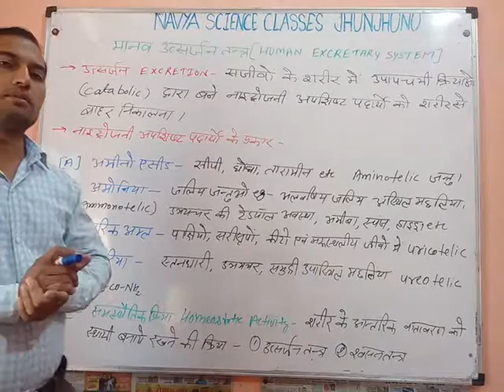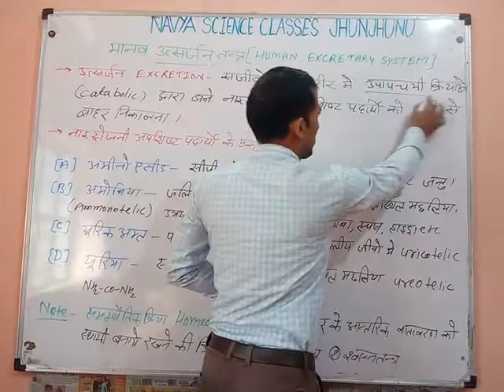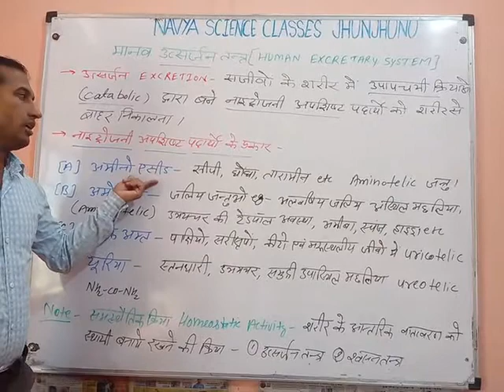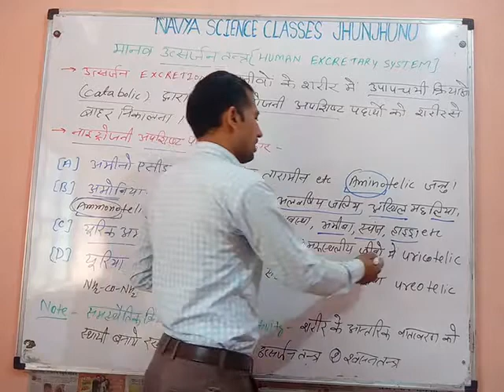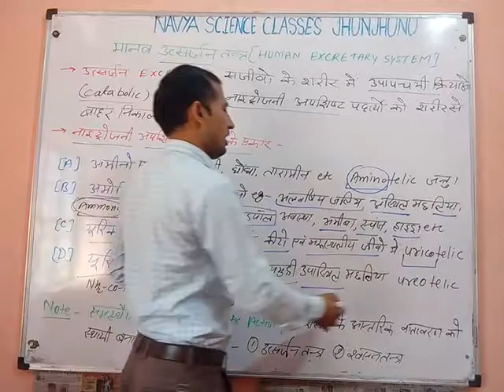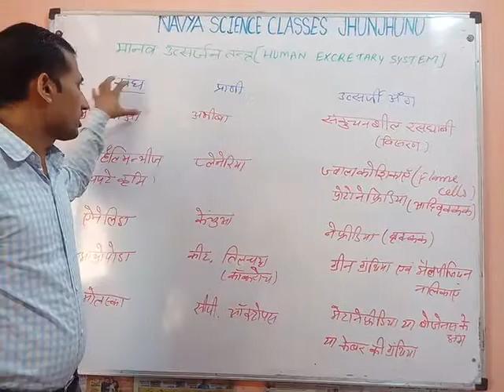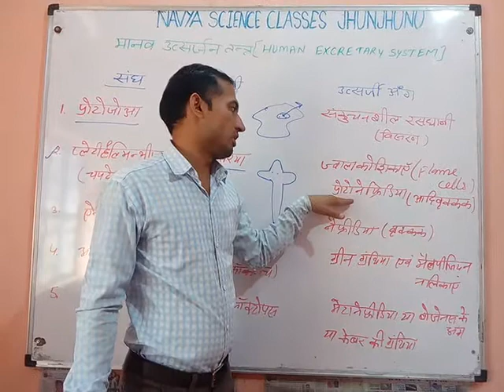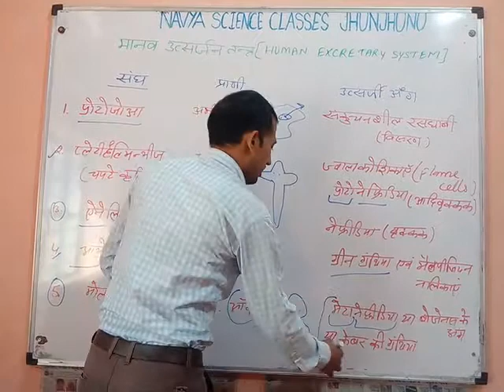मानव उत्सजर्न तंत्र part -1 (Human Excretary systems)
Navya science classes jhunjhunu by Rajesh jhajharia